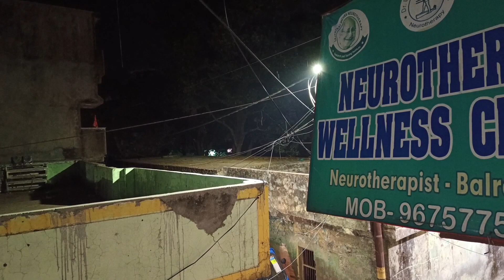Aaj Alag Tarike Se Banaya Fish🐠🐟